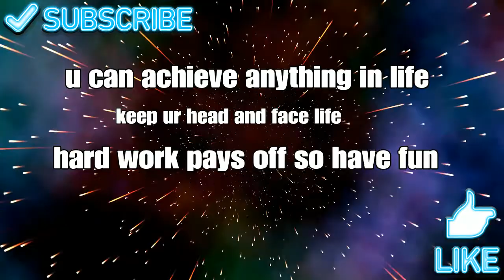RED DEAD ONLINE IS STILL ONE OF THE TOP 10 GLITCHES GAME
LIVE LIFE